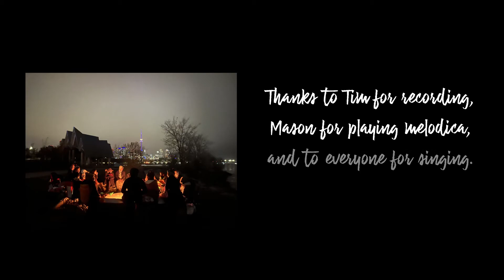Great Bright Morning - Casey Abrams | Live Cover at a Bonfire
For my birthday I requested a few friends learn this song to sing around a bonfire.

Thanks everyone for being such great friends, love you all.